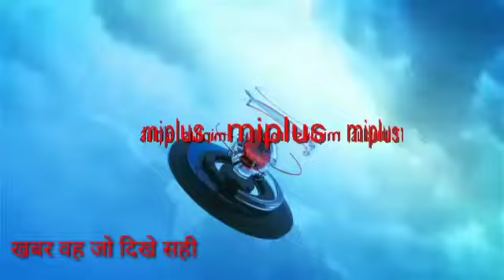जिलाधिकारी ने सदर हॉस्पिटल का औचक निरीक्षण किया रंजीत कुमार की रिपोर्ट